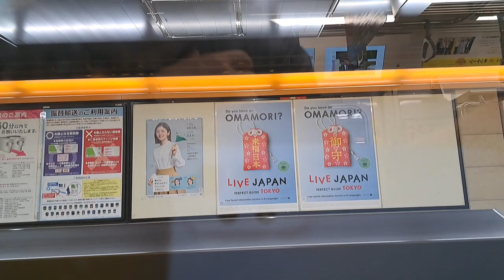東京メトロ銀座線1000系電車上野広小路駅